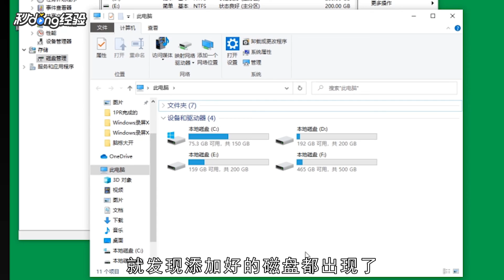电脑只有c盘了，其他盘隐藏了怎么办？